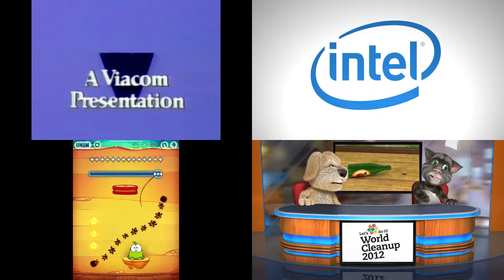Multisource Sparta Remix (FireAlarm Style) Quadparison {Fixed}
Lonerlight HD did this but I decide to do my own and It's fixed.